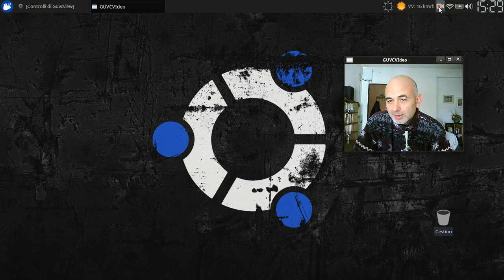Windows 10...un Sistema sotto vuoto da sgonfiare